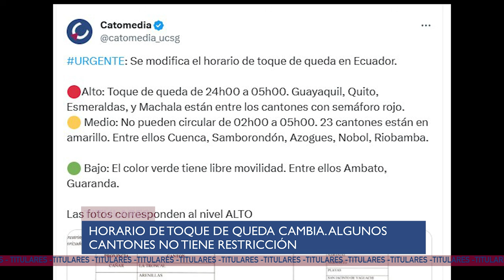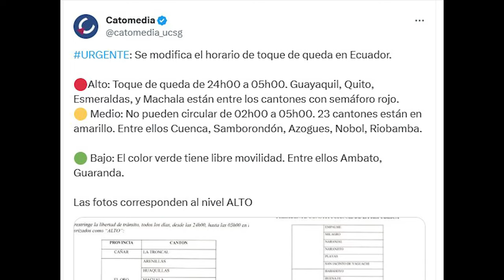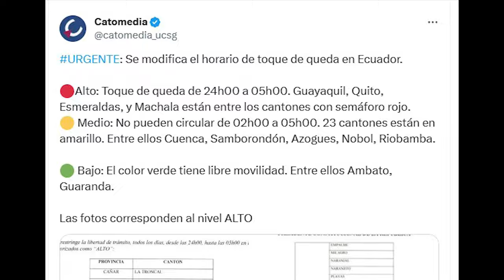ESTADOS UNIDOS ayuda a ECUADOR, AMBATO y GUARANDA SIN TOQUE DE QUEDA - U NEWS 23/01